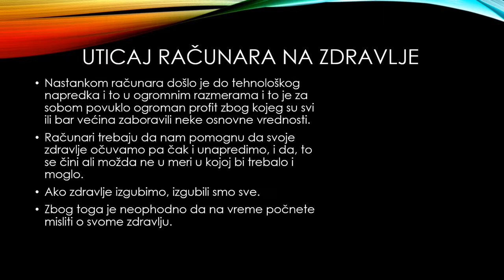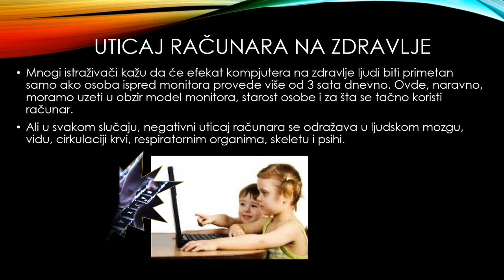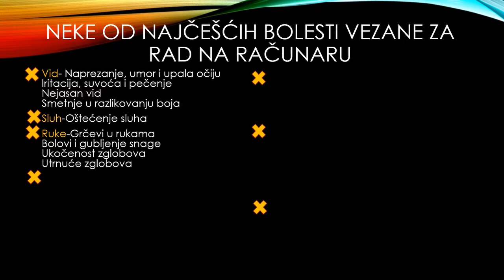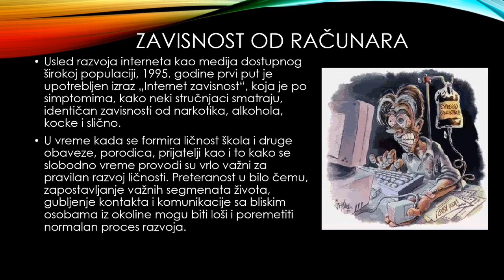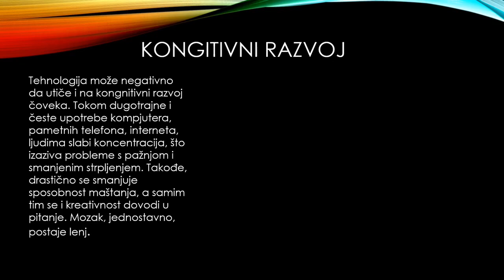Uticaj računara na zdravlje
Prezentacija u PowerPoint-u, VII razred